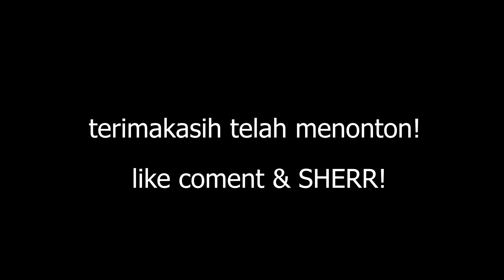SEWOG PANGALENGAN ENAK,nanjak nanjak lucu eh NANJAKNYA GADA OBATTT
PANGALENGAN adalah suatu tempat pegunungan yang mantap,nanjknya mantap,kalo naik motor gakerasa tiba tiba sampe hehehe :')suatu saat nanti harus sapat sampe SITU CILEUNCA,Tenaga yg sudah habis memilihku untuk pulang kerumah,sampai jumpa suatu saat nanti Pangalengan